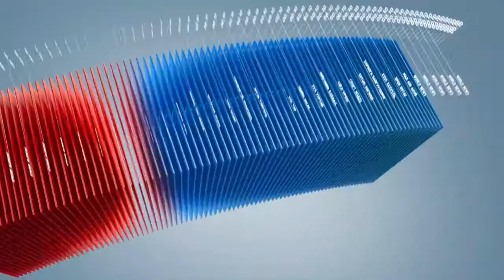C1 Newsroom - ЭХЭМҮТ-д хэвтэж байгаа бяцхан хүүд туслацгаая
Хөвсгөл аймгийн энгийн нэг малчин Еондоншаравын 2 ой 8 сартай Алтантулга хүүд элэг шилжүүлэн суулгахаас нааш удаан амьдарч чадахгүйг эмч нар дуулгажээ.  Ээж аав нь энэ мэдээг сонсоод бяцхан үрээ авархын тулд байдаг чадлаараа хичээгээд ч 50 сая төгрөгийг олох боломжгүй тэнгэр хол газар хатуу хэцүүдэж явна. ЭХЭМҮТ-д хэвтэж байгаа бяцхан хүүд амьдрал хайрлах хандивыг бага гэлтгүй өргөж чадах чинээгээрээ туслацгаая.